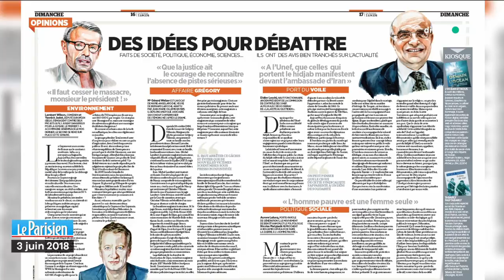Le coup de gueule de Lambert Wilson - C à Vous - 04/06/2018